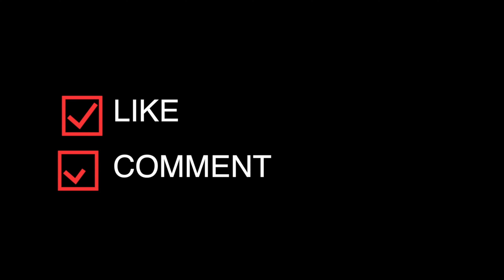Piya ji dila do Sarara | Ruba Khan | Kuldeep Dabas | DS Narwana | New Haryanvi Song 2023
Song - Banno
Singer -  DS Narwaniya | Mohini Patel
Artist - Ruba Khan | Kuldeep Dabas
Writer - Kirshan Dayma
Dance Group - Vikas
Director - Somveer Yogi
Video by -  Mithu Dhukia
Makeup - Jagdeep Jaypal